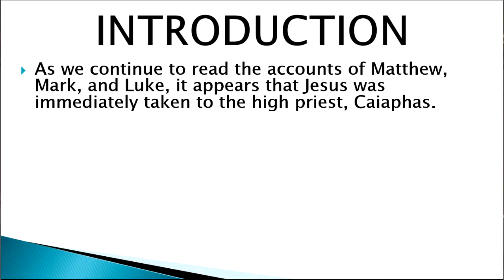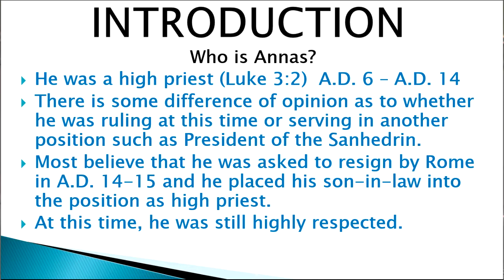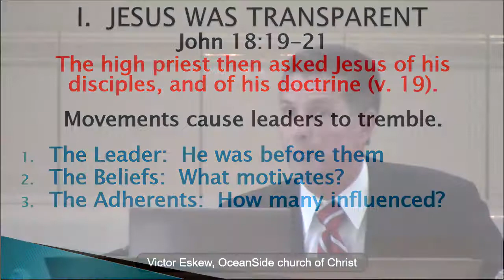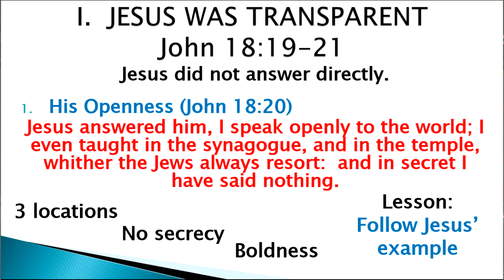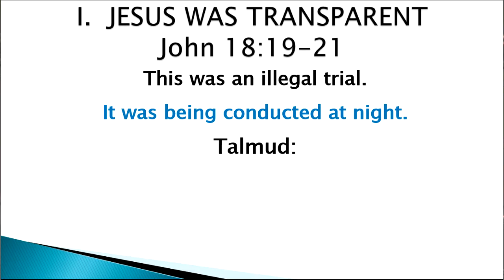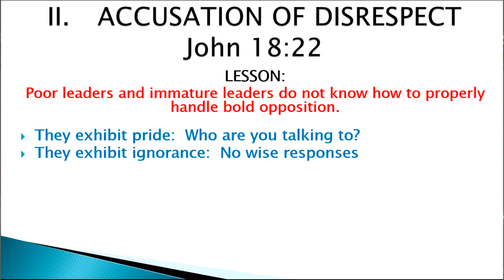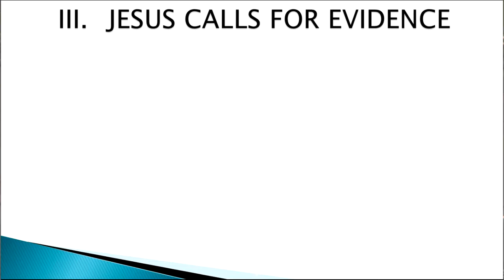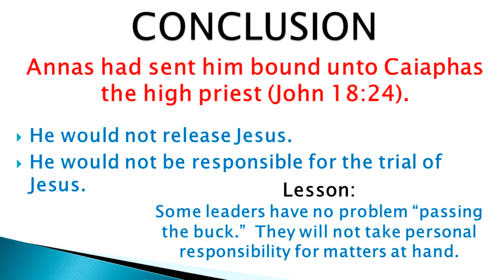Jesus before Annas, The Sayings of the Crucifixion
After Jesus was arrested, He was taken before the high priest Annas.  John is the only gospel writer to record this portion of Jesus' trial.  In this lesson, we will study three statements that were made during this confrontation.